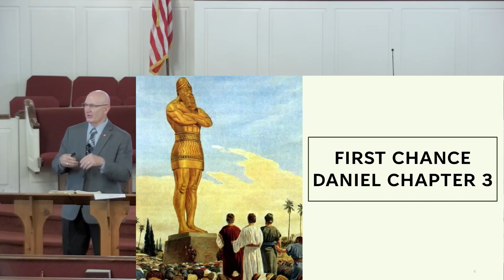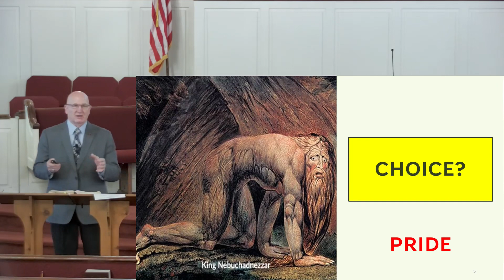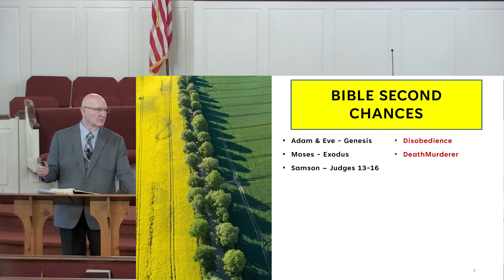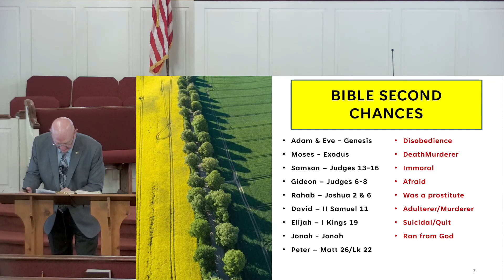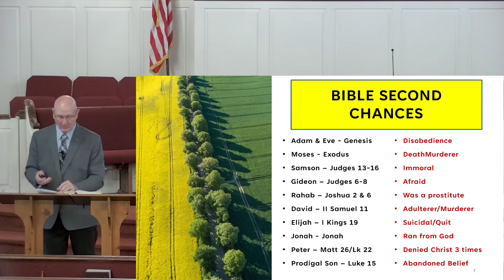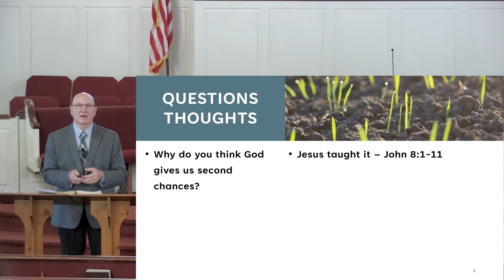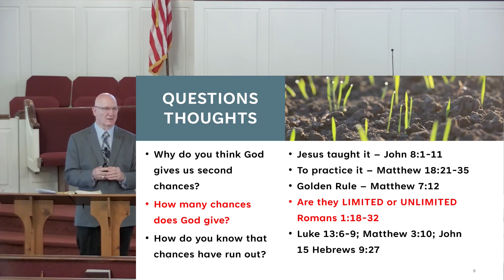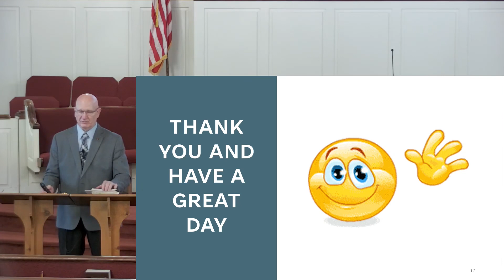Philippians Class - Bob Sypolt - 06.16.2024 SS